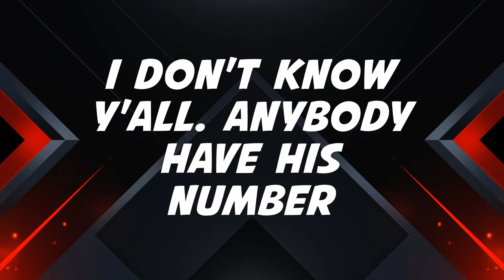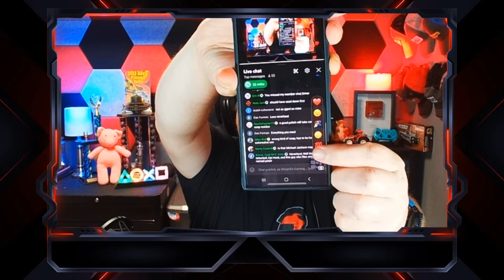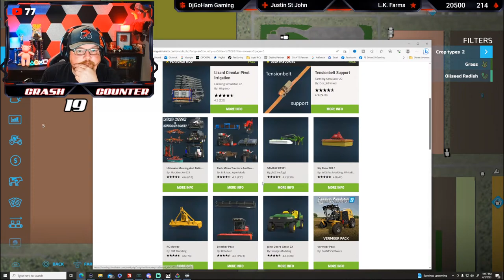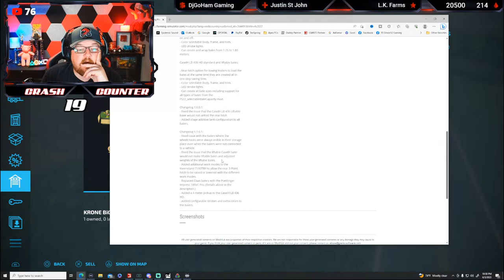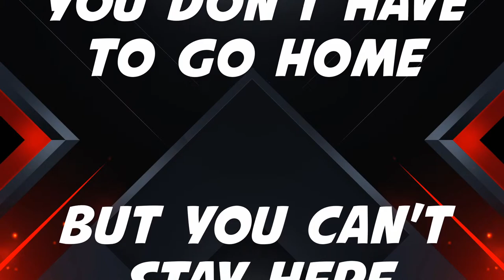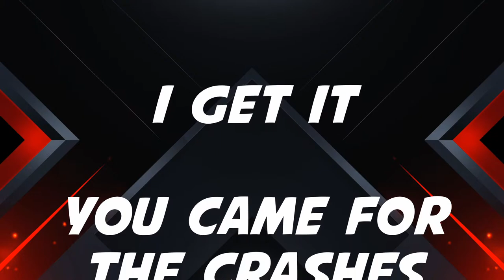🔴 LIVE Unrealistic Equipment Testing On Eureka Farms | Farming Simulator 22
Tonight I will be testing out some unrealistic equipment on a new map Eureka Farms by  TNTmodding.

Intro music sourced from: YouTube Music Library